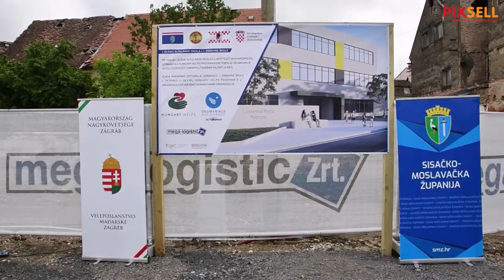Položen kamen temeljac za zgradu Prve osnovne škole Petrinja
Sisačko-moslavački dožupan Mihael Jurić i Laszlo Lehel, predsjednik Mađarske ekumenske humanitarne organizacije, u nazočnosti brojnih gostiju, potpisali su povelje koje su na prigodnoj svečanosti položene u temeljni kamen nove zgrade Prve osnovne skole Petrinja. Rijeć je o školi koju se graditi svojim novcem mađarska Vlada i država, a riječ je o pojedinačno najvećoj donaciji nakon potresa.